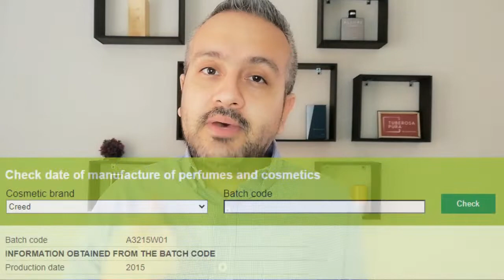Reseña📢 | Creed Green Irish Tweed 🍀¿Vale la pena?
¿Te has preguntado si aún vale la pena esta fragancia? ¿A qué huele? ¿Tiene parecido con Cool Water? Todos estos puntos los toco en esta reseña. Espero que te guste y déjame tus comentarios algo de tu experiencia con ella.